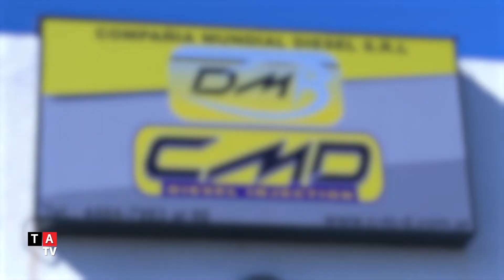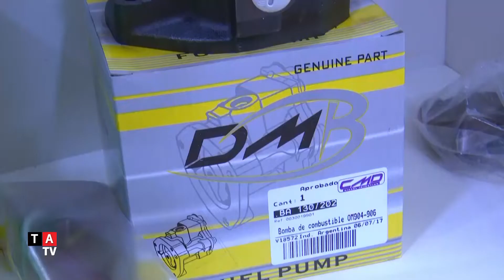Institucional CMD: Entrevista a Martin Gemelli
CMD, Compañía Mundial Diesel inaugura sucursal en Tucumán